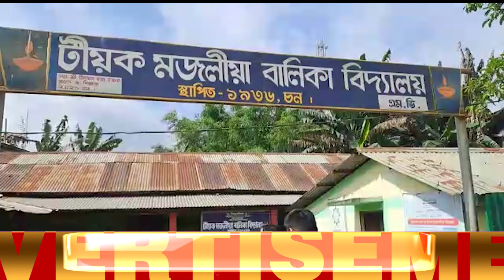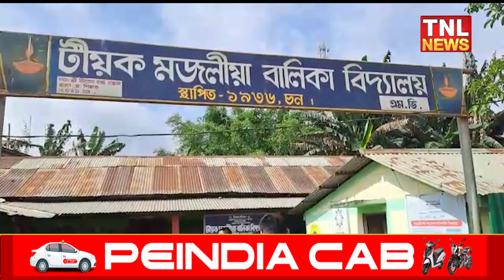চৰকাৰী কৰ্মচাৰীৰ মহানুভৱতা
জীৱনৰ আদিপাঠ শিকা বিদ্যালয়ত নিৰ্মাণ কৰিলে অত্যাধুনিক শ্ৰেণী কোঠা